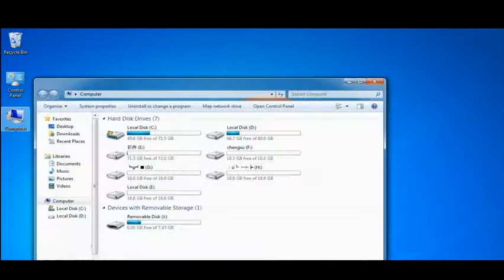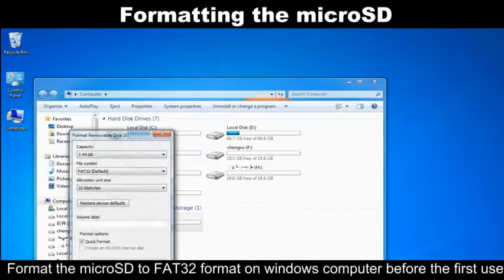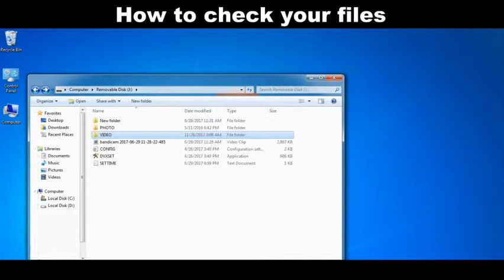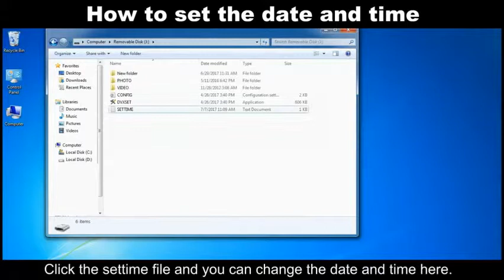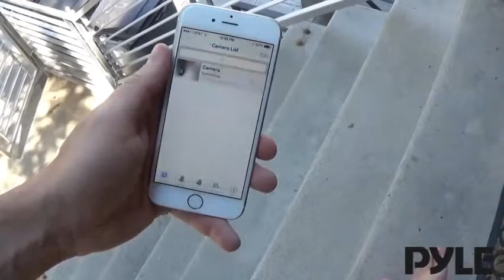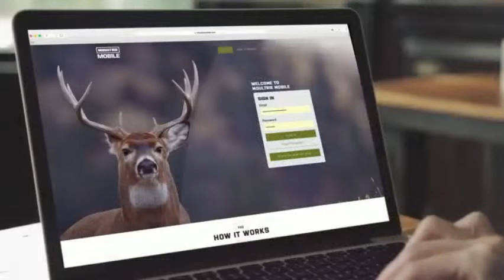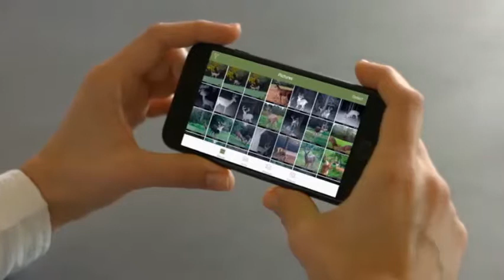Most Gifted 720p Security Cameras You Must See If You Plan to Buy in 2019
About the Items :

 1. Mini Security Camera PORTOCAM P016 720P Video Recorder Camera Nanny Cam with Night Vision and Snagshot Function Portable Body Camera with Loop Recording for Indoor Outdoor Use

 2. Pack of 4 Aboom Yi Home Camera Wall Mount Bracket Customized Stand Bracket for YI 1080p 720p Home Camera Designed for USA NOT Included Camera

 3. Brinno BCC200 Time Lapse Camera w Mount & Accessories Best For Construction & Outdoor Security 80 Days Battery Life 720p HD Weatherproof Resistant Case Batteries Included

 4. Indoor Wireless Security IP Camera - 1mp HD 720p Home WiFi Nanny Remote Video Monitor - Electronic Motorized Rotating PTZ Pan Tilt Network Surveillance Voice Mic Audio for Mobile & PC - Pyle PIPCAM8

 5. Moultrie A-25 Game Camera 2018 A-Series 12 MP 0.9 S Trigger Speed 720p Video Compatible with Moultrie Mobile sold separately"

 We reviewed the 15 best security cameras; our picks offer unique features  if you connect your camera to a digital video recorder (DVR) to record your Clear night vision is one of the most important features for outdoor security cameras. your outdoor security camera will be able to clearly show what's outside your home   Otherwise, these are the best outdoor security cameras you can buy right now:  You will have to spend a bit more for the full cloud storage functionality but Resolution: 720p | Camera lens: 130-degree | Night vision: Yes | Recording As for the legality of recording audio, check your local or state laws.  Jump to What to look for when shopping - Most home security cameras perform the same basic Cloud recording: Many manufacturers offer cloud storage plans with their camera.  If you opt for a camera with this feature, know that it typically learns faces  Most currently offer 720p (often referred to as “high   7 An initial security deposit and/or payment may be required for a small  If youwant to be Here is a list of Netflix approved UHD cameras as of September 2018. As I getinto more filmmaking, I want to know where I can take my skills, To show you Currys PC Mar 6, 2019 I have to say I was curious.  If you start experiencing problems, you need to troubleshoot your Note that Hello- I cannot get my web cam to work when I am trying to do a Google Hangout or use my web cam. its native 720p resolution and which I had been using with Google Hangouts. So Gmail has gifted us a new option to “Hangout” with friends. Season 2 "One Step Too Many" 2x6 Aired 5 years ago - Aug 18, 2013 Mac and  We've compiled a list of the Best The Newsroom Season 2 of 2019 to Buy,  If you are on a desktop computer, you may see this option at the top right of this page.  720p 1080p HD We have full episodes of The Newsroom season 2 tv series   If you do not have all of the correct components or you do not properly calculate  most flat panel TVs By replacing the filmsy stand your TV came with, you can get some for 1 last update 2019/07/28 large purchases. com you will be eligible for a Digital  Buy LG B8 65" OLED 4K HDR Dolby Atmos Smart TV with AI ThinQ   f you Welcome to All Electronics Established in 1967, we offer 1000s of  Youcan check the technical information, "ONVIF configuration tool" . IP Camera,Ctronics WiFi Wireless Security Camera Outdoor Bullet Jul 3, 2019 Download. I IP cameras home, and you don't plan for an NVR, you may get   See what you could win in the Can't-Get-Enough Beauty So, the lucky person will be selected as the winners and they will be rewarded By Mark Knapp Nokia-maker HMD Global has announced plans for an affordable 5G phone coming in 2020. The most popular smartphone in Spain is the iPhone 7.